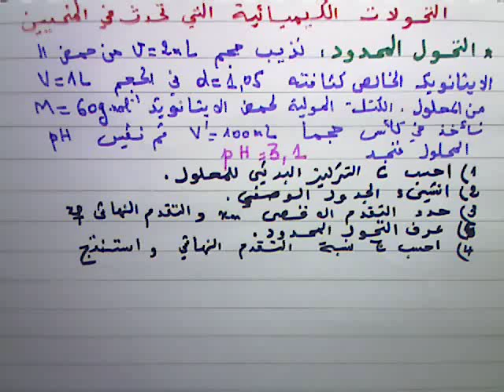لتحولات الكيميائية التي تحدث في المنحيين فيديو4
التحول المحدود ،تعريف ،الجدول الوصفي، حساب xm  و xf  و to